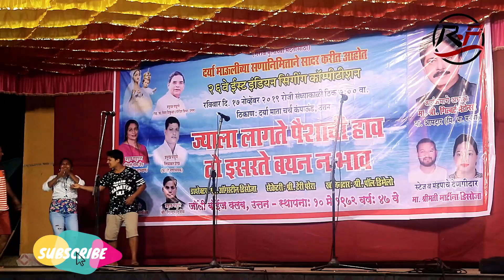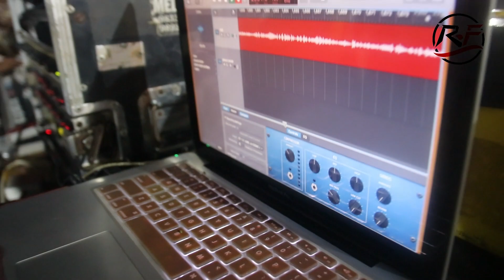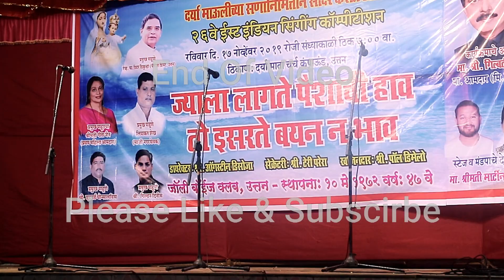Shevatchi Paag Mazi @ Uttan East Indian Competition 2019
Name : Shevatchi Paag Mazi
Singer : Ansylum, Stefen & Caprina (Dongri)
Venue : Uttan, Mumbai
Org : Jolly Boys (Uttan)

Video is from the series of Uttan EastIndian Singing Competition 2019

Promoting and showing our Folk Koli and East Indian culture, singing in our local language